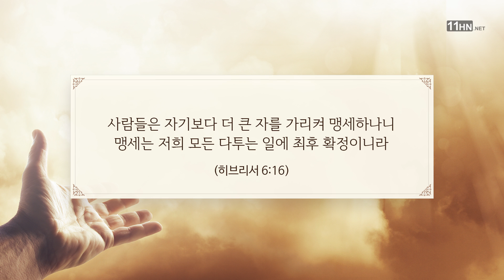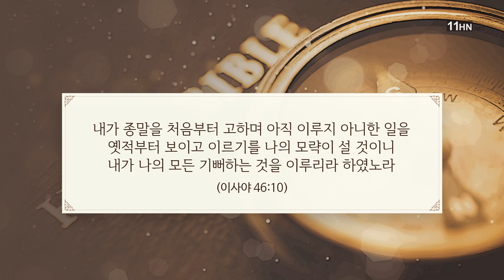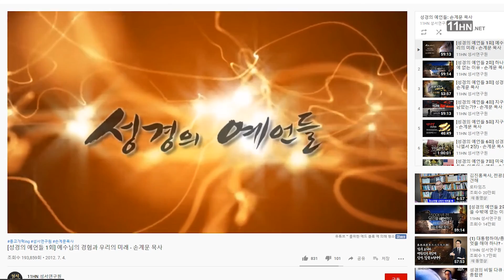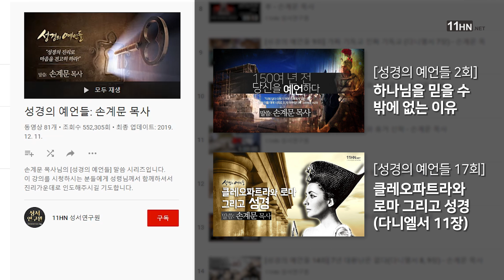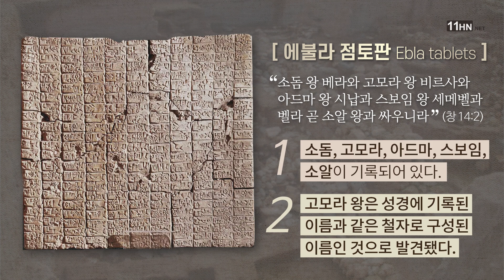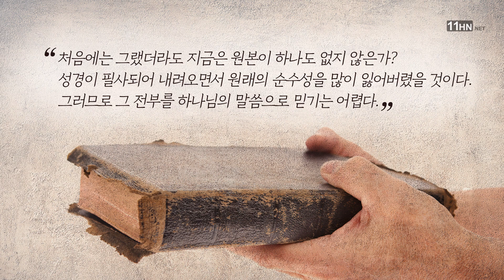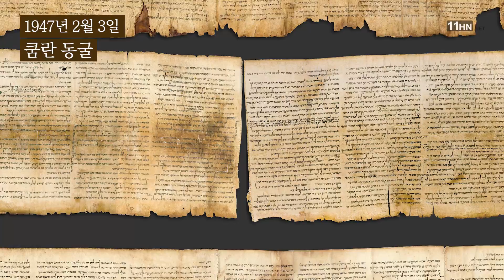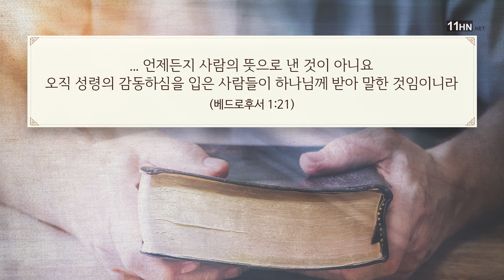[기독교 기초2] 성경을 믿을 수밖에 없는 확실한 이유/성경공부/손계문목사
{기독교란 무엇인가 2} 성경은 믿을 수 있는 책인가요? 참으로 성경은 하나님의 말씀일까요? 사람들이 써놓고 하나님의 말씀이라고 무조건 믿고 있는 것은 아닙니까? 이런 질문들은 이유 있는 질문들입니다. 이 질문에 대한 대답을 어디서 들어야 할까요?  예언, 성서고고학, 사해사본

💌 후원안내
11HN SOSTV의 Tax ID No는 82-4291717 이며, 세금 공제 혜택을 받으실 수 있습니다.

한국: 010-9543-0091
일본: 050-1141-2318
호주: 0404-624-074